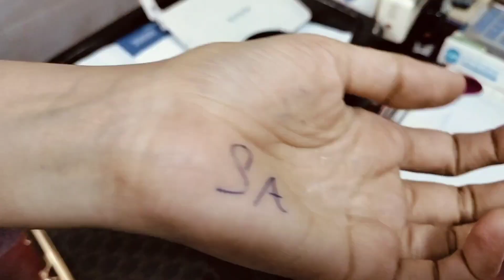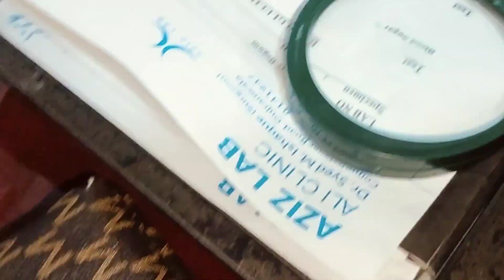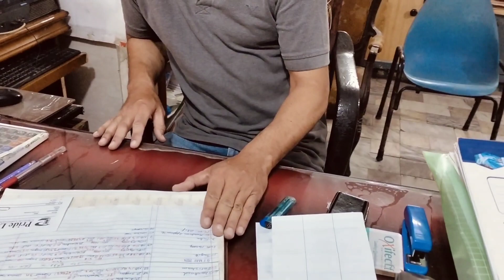Aaj karvaya maine apna blood group check aur sath kia sister logo ne khoob tang